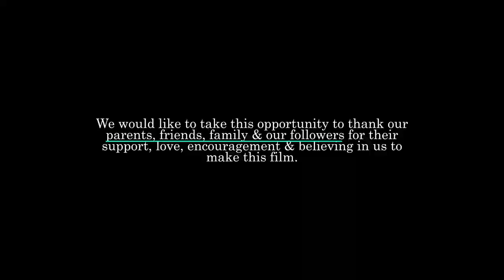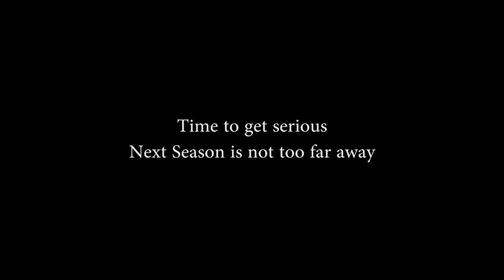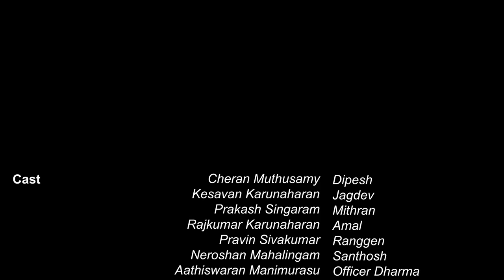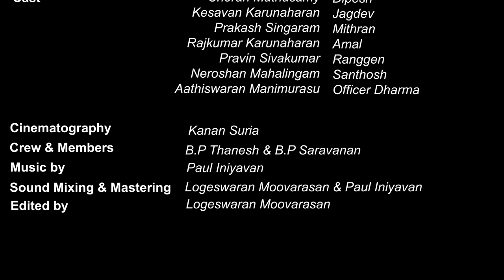J-Report - Episode 5 "The Broken Suspense" (ENGLISH SUBTITLE) (Tamil Thriller Web-Series)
READ BELOW!!!

Is Dipesh is the Mastermind behind all this Murders.Officer Dharma got him.
Catch You on the Next Season.

Production House : Extravaganza

Producer Name : Santhos & Cheran

Written and Directed by : Cheran Muthusamy
Music Paul Iniyavan
Editor : Logeswaran Moovarasan

Dop : Kanan Suria

Follow us,

Promotion: Bhuvan